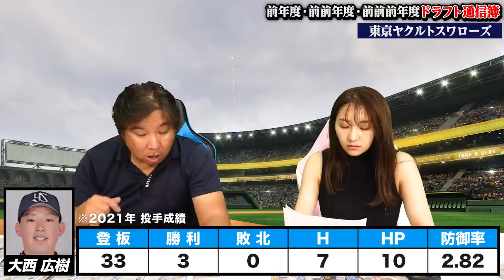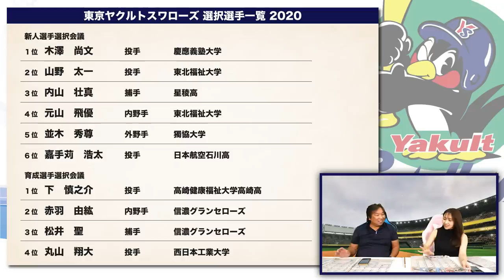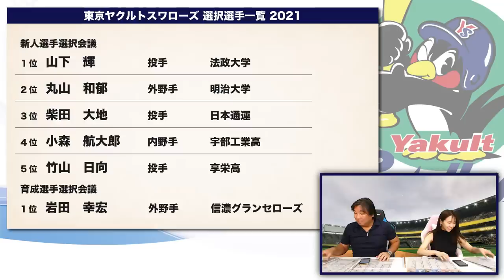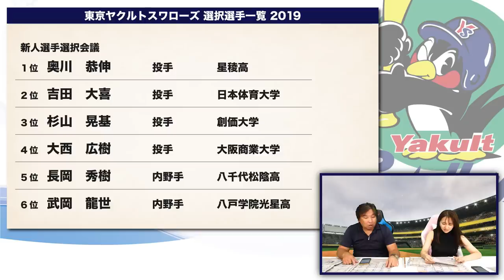【ドラフト査定④】2019年奥川や長岡を獲得！ドラフトから見える"昨年日本一になったヤクルトの強さ"とは？ヤクルト編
【ドラフト査定企画】

2006WBC優勝！ベストナイン！ 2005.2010ロッテ日本一！